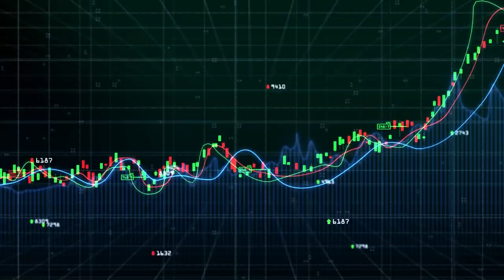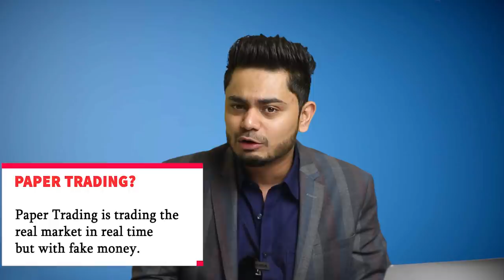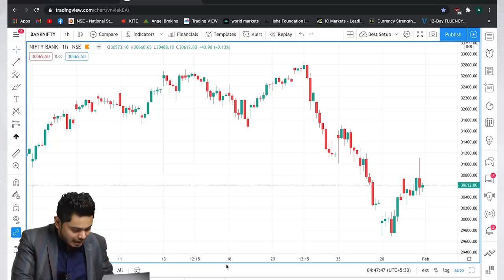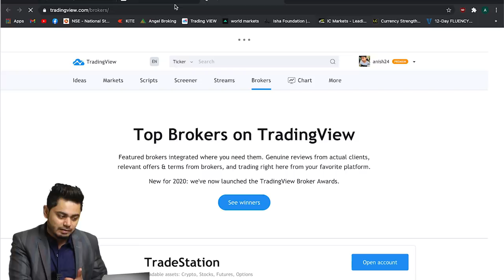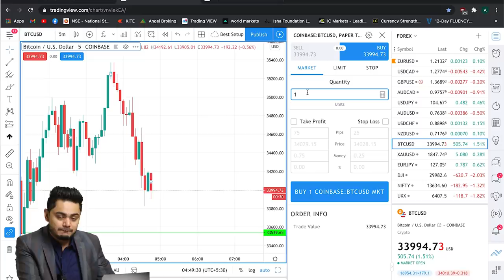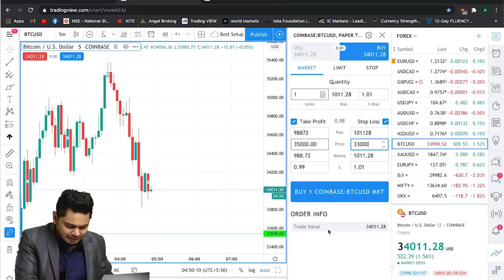What is PAPER TRADING? | Paper Trading Using Trading View | BOOMING BULLS